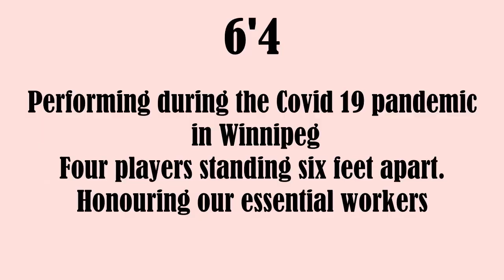Rock a Bye Your Baby with a Dixie Melody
Four brass players standing six feet apart perform to honour our essential workers during the Covid 19 pandemic in Winnipeg.
May, 2020